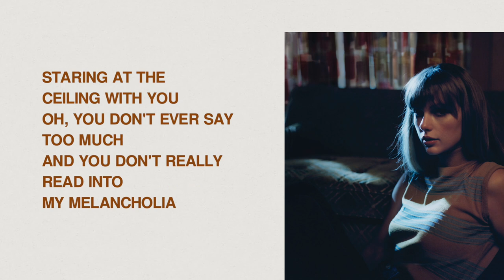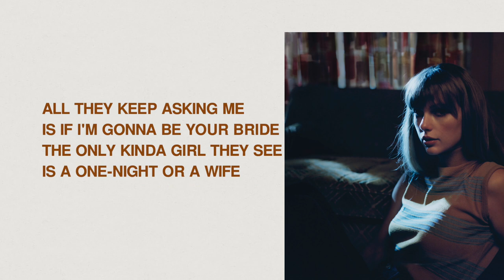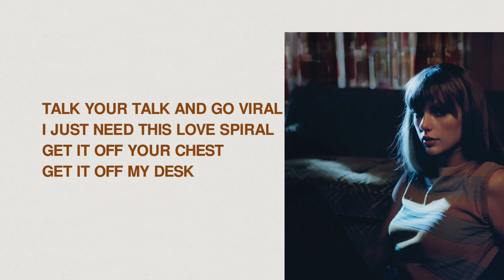Taylor Swift - Lavender Haze (Acoustic)